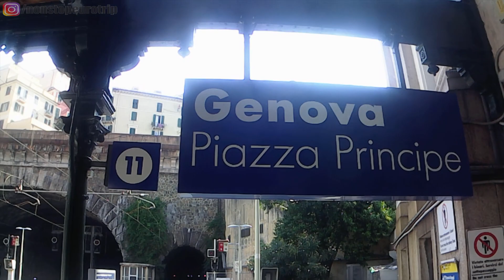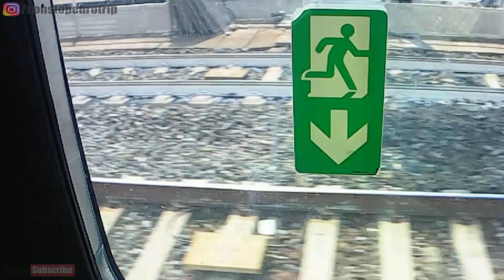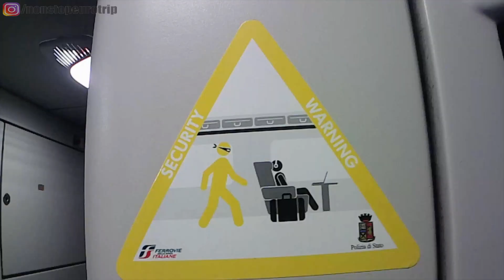TRENITALIA FRECCIABIANCA ETR460 REVIEW / GENOA TO PISA / ITALIAN TRAIN TRIP REPORT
This is a Trip Report on my Frecciabianca Trip from Genoa (Genova Piazza Principe) to Pisa Centrale on a pilgrimage to see the famous Leaning Tower for the first time!

A great trip costing €27 in 2nd class or €37 in 1st class with some scenic views on this regional highspeed train. Enjoy!